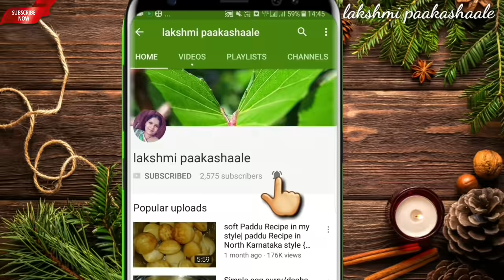ಇಡ್ಲಿ ದೋಸೆ ಬಿಸಿ ಅನ್ನಕ್ಕೆ ಸೊಪರ್ ಕಾಂಬಿನೇಷನ್ ಈ ಚಟ್ನಿ | side dish for idli dosa rice | dinner side dish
tomato chutney
ingredients
tomato
onion
curry leaves
garlic
salt to taste
cummin seeds
ginger
mustard seeds
hing
oil